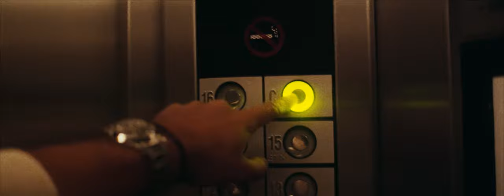Dream Route 2020 Aftermovie - 4K (Director's Cut)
Dream Route 5th Anniversary

Soundtrack:

It Is What It Is (feat. Elise LeGrow)
Vintage Culture

JORD Remix